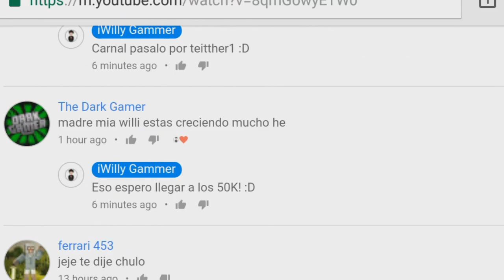¿Que hay de NUEVO la NUEVA ACTUALIZACIÓN? - Minecraft PE 1.1.3 (POCKET EDITION 1.1.3!!)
☛ ¡Abrir Descripción! ☚

El día de hoy salio una nueva actualización para Minecraft PE en la cual se incluían 3 cosas nuevas, esta no es la actualización oficial que los desarolladores nos han dicho esta es una vercion aun de la 1.1 no de la 1.2 ¡TODA LA INFORMACIÓN EN EL VÍDEO!